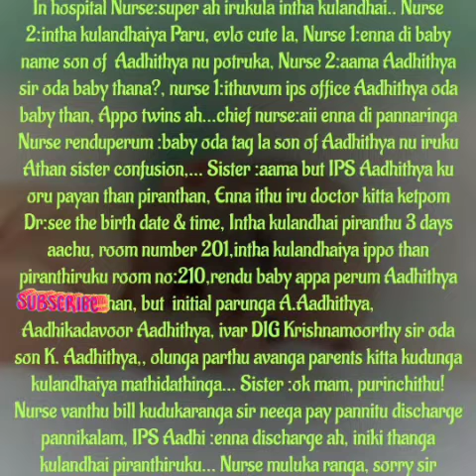En Uyiroda Urainthavale || Promo || AP Tale Time || Shades of AP Kadhal